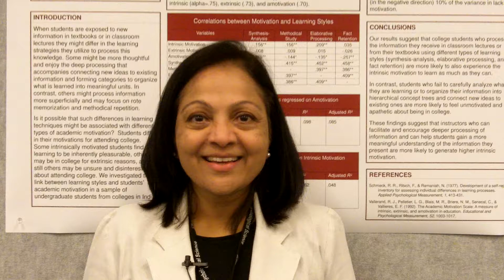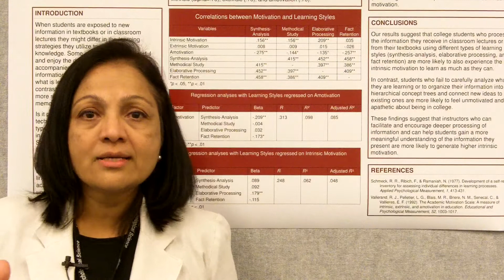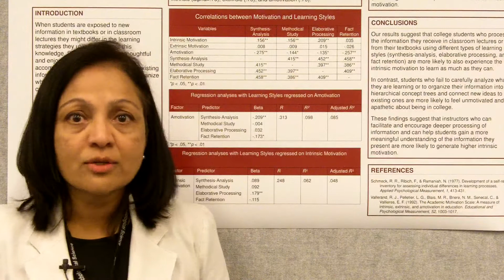APS Convention Video Blog: Learning Styles and Academic Motivation in College Students From India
My name is Meera Komarraju from Southern Illinois University, Carbondale, and I presented my research at the APS 23rd Annual Convention in Washington, DC.